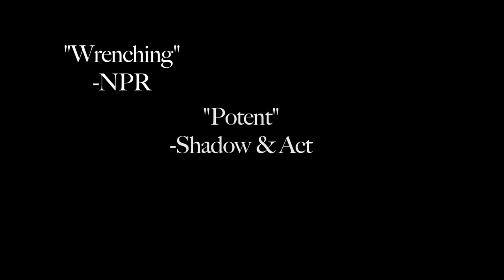Wolf - Official Trailer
A family is shaken to the core when they discover that their son has been molested. As they struggle to deal with the betrayal, their son heads towards a total mental collapse because of his love for his abuser.